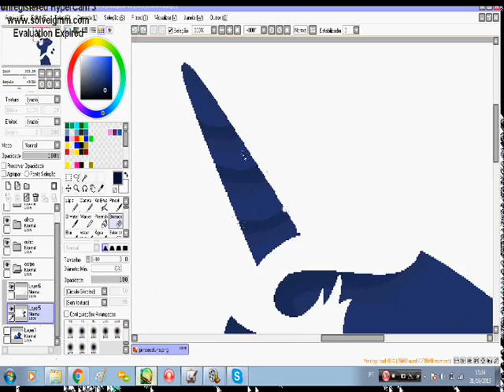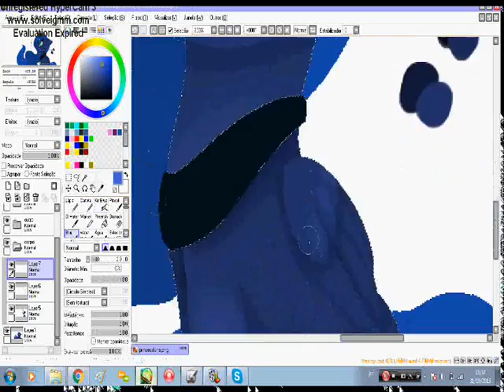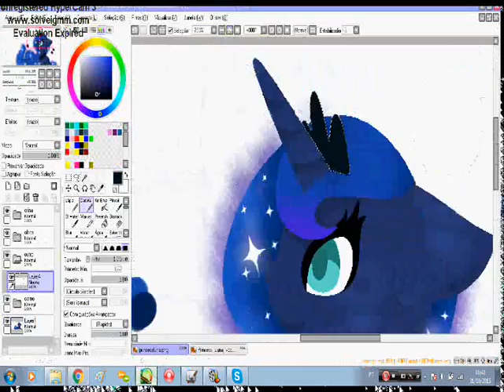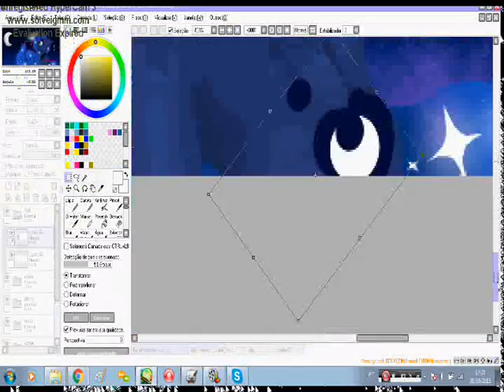Luna's Night - speedpaint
Programs :
- ms paint
-paint tool sai
-hypercam 3
-windows movie maker
Song :
Moon - Carbon Maestro (vocals by Periluna)